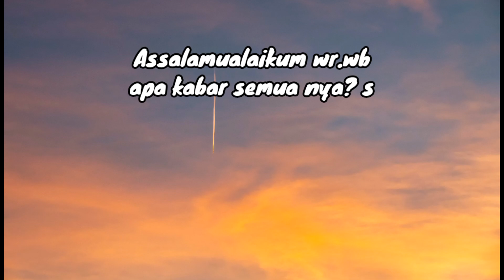( PART 1) GURU MURSYID - KAMI KEMBALI UNTUK MEMBIMBING KALIAN (JAMAAH SJS)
assalamualaikum wr.wb

dalam video kali ini,banyak sekali pelajaran yg wajib kamu tonton sampai selesai.

dimulai dari alasan kembalinya guru mursyid kepada majlis
sampai kunci mengejar dunia harus ngelakuin apa aja.
nyesel banget jika tidak menonton sampai selesai.